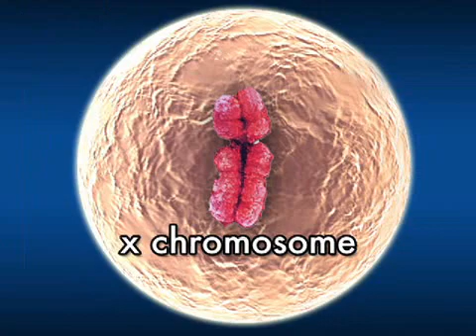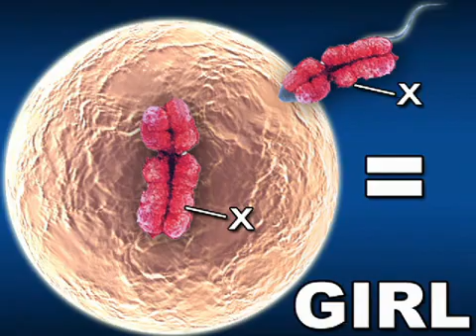Gender Selection and Sex (Pregnancy Health Guru)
Can you choose the gender of your baby?  Does when, where, and how you have sex have anything to do with whether you conceive a boy or a girl?